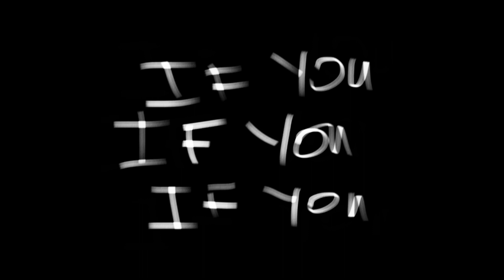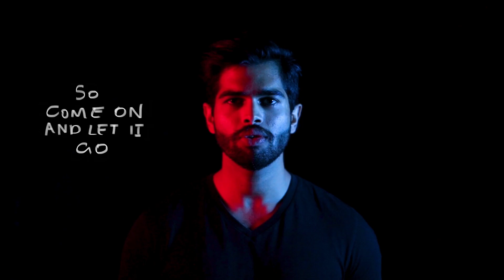Ed Sheeran - CROSS ME X GOLD DIGGER MASHUP (by Lochana Wijesundera and Arjun Bhat)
The seriously talented Arjun Bhat and I are back at it again, and this time we brining back Gold Digger. When was the last time you heard this amazing Jamie Foxx and Kanye West hit?

Lyrics:
Don't worry 'bout her, that's my seed, yup, that's all me
Just know, if you cross her, then you cross me
Cross me, cross me, if you, if you, if you, if you (Fred again)
Cross me, cross me, if you, if-
And she ain't messing with no other man
Me and her have something different
I really need all you to understand
That nobody's coming close
And I don't ever wanna run around
I spent my youth jumping in and out
But you know I fucking love her now
Like nobody ever could
And you know I stay trippin', am I crazy? Oh no
I'm sticking with my baby for sure
Together or solo
It doesn't matter where we are, oh no, no
So if you hear about my lady, just know
That she ain't the one to play with, oh no
And I'll be standing so close
So you know that, ayy
Cross me, cross me, if you, if you, if you
If you cross her
Then you cross me
And nobody's coming close, yeah
And I think that you should know that
If you cross her (anything she need, she can call me)
Then you cross me (don't worry 'bout her, that's my seed, yup, that's all me)
So come on and let it go
Oh, I think that you should know (ah!)
Now what you not gon' do
Is stand there 'cross from me like you got Kung Fu
Death stare, crossed arms, running your mouth like a faucet
But you don't know that my girl been doing CrossFit
Pew! Kung Pow! Get your ass with a cross kick
Blowing air out, wear you out, you exhausted
Know she gonna slide anytime you bitches talk shit
Keep a lil' blade in her fucking lip gloss kit, ayy
No one say hi to me without her
Better pay your respect to the queen
Better do that shit without a flirt
Gotta respect the HBIC
Couple of things that you need to know
If you still wanna be friends with me
Nobody's coming close, yeah
Oh, I think that you should know (ah, ah!)
She stay trippin', and she crazy, oh no
Quit messin' with my baby for sure
Together or solo
So you know that
And I think that you should know that (huh, huh, huh!)
So come on and let it go (ah!)
Oh, I think that you should know
Cross me, cross me, if you, if you, if you, if you, oh yeah

Original Credits:
Songwriters: Chancelor Johnathan Bennett / Edward Christopher Sheeran / Fred Gibson / Rakim Hasheem Allen

© Sony/ATV Music Publishing LLC, Warner Chappell Music, Inc, Universal Music Publishing Group

Gold Digger songwriters: Renald Richard, Ray Charles, Kanye West
© Warner Chappell, UNIAO BRASILEIRA DE EDITORAS DE MUSICA - UBEM, EMI Music Publishing, LatinAutor - SonyATV, LatinAutor, SOLAR Music Rights Management, Sony ATV Publishing, CMRRA, PEDL, LatinAutor - UMPG, BMI - Broadcast Music Inc., LatinAutor - Warner Chappell, and 14 Music Rights Societies